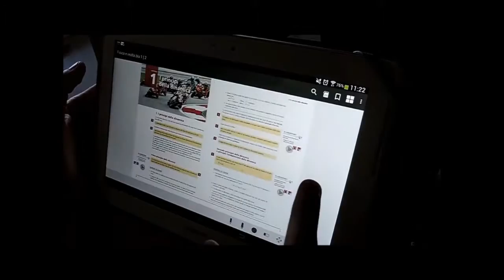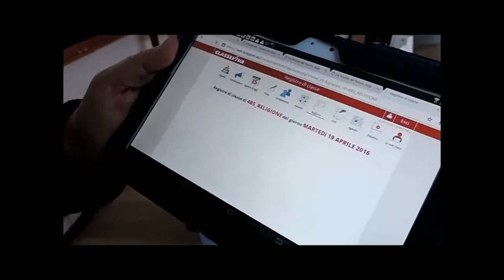Generazione Web-4Bsa-Liceo scientifico Paolo Frisi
video di presentazione